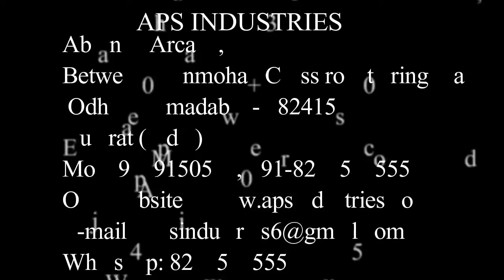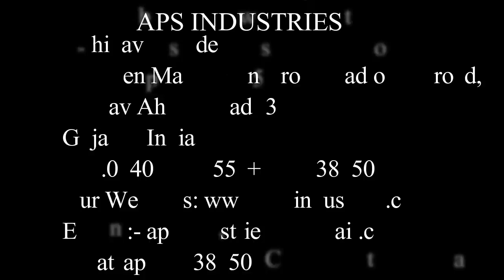multi butter making machine - almond butter machine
The nut butter grinding machine is determined by geometry, different rotor rotating in high speed under the relative motion, obtained by shearing, crushing, grinding and high frequency vibration. The crushing chamber is provided with three grinding zone, a grade for coarse grinding, fine grinding area as two level, three level for the attritor area, through adjusting the stator and rotor, can effectively achieve the required a superfine crushing effect (or cycle). This machine is with the characteristics of compact structure, smooth running, low noise, corrosion resistant, and easy cleaning.

we have all type butter machine manufacturer and supplier.
almond butter machine , peanut butter machine.

30, Abhinav Arcade Nr Aashtha Complex between Manmohan cross Road to Sp Ring Road Odhav Ahmedabad Gujarat 382415
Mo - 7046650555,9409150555